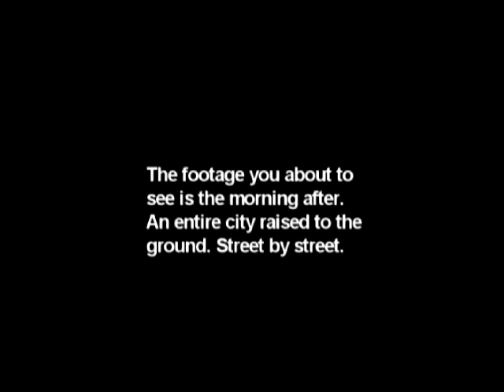Cyclone Tracy aftermath (1974)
Home movie footage of Darwin after tropical Cyclone Tracy flattened it 24-25 December 1974.